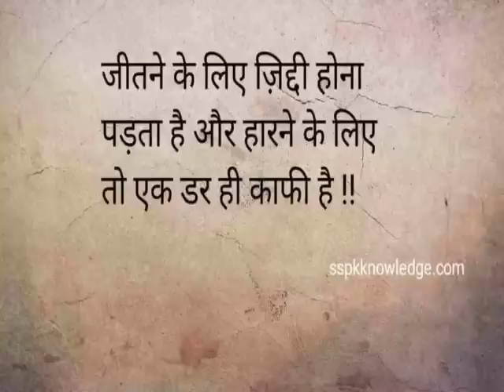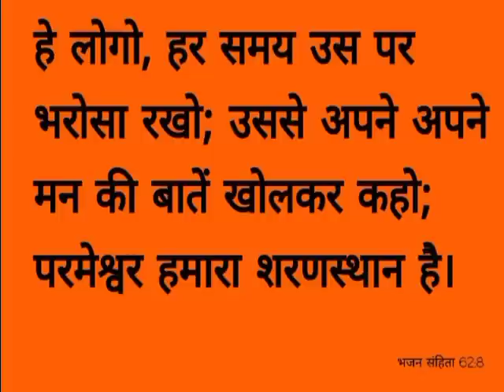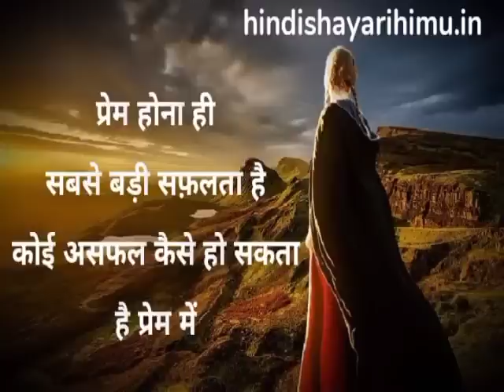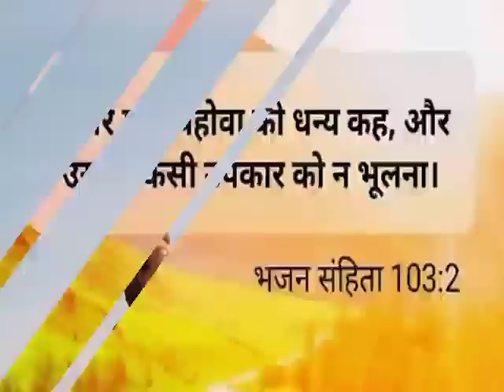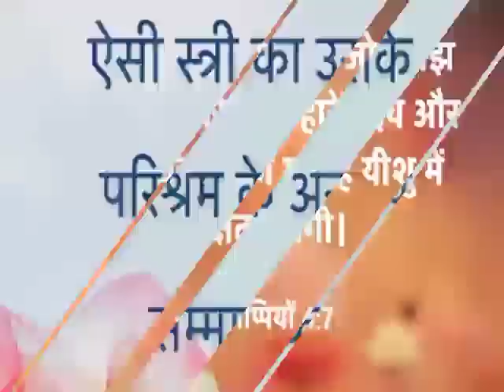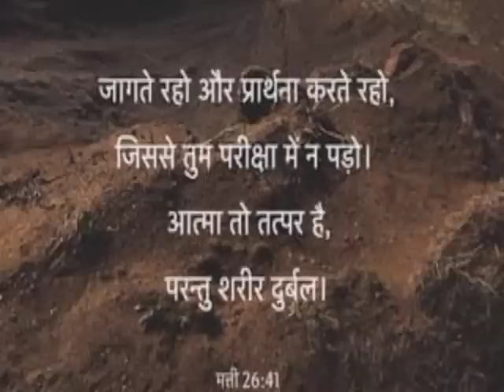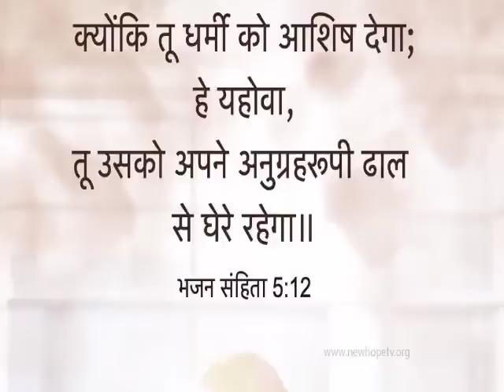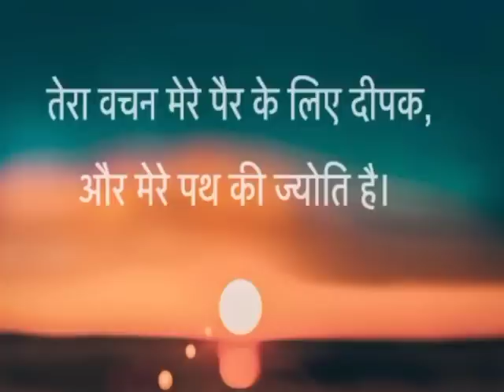सुबहकी प्रार्थना प्रभु तेरे सब दुखों को दूर करनेवालाहैPrabhu tere shab dujhuo ko dur karne wala hai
प्रभु तेरे सब दुखों को दूर करने वाला है

subh ki powerful prayer kare

 आज सुबह की शक्तिशाली

 प्रार्थना सुबह कैसे प्रार्थना करते हैं

 प्रभु से कैसे प्रार्थना करते हैं

हम आपके कमेंट को जवाब नहीं दे पाते हैं लेकिन उसको पढ़ कर हम जरूर प्रार्थना करते हैं आप बिल्कुल भी चिंता मत करो केवल प्रभु पर भरोसा रखो प्रभु आपकी हर एक बात ना कुछ सुनेगा और उत्तर देगा और आपकी जरूरतों को भी पूरा करेगा